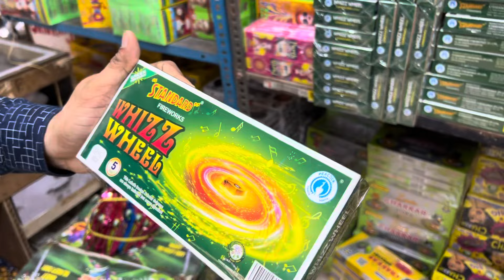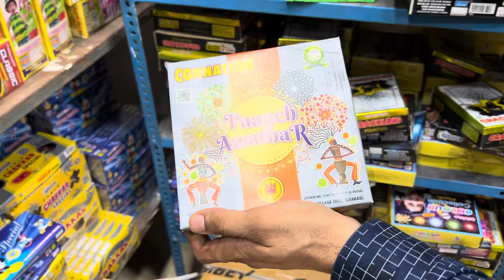Cheapest crackers market in Delhi | Diwali Stash 2024 | Crackers Price 2024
Cheapest crackers wholesale market in Delhi 2024 | Nagpal and sons 2024 | Cheapest crackers market in Delhi 2024 | Nagpal and Sons crackers 2024 | New Cracker Price 2024 | Diwali Cracker 2024 | Crackers stash 2024 | Stars Night Fireworks 2024 | Masterji Fireworks | Diwali

Address : Masterji Fireworks Nangloi near Nangloi Metro Station

ये वीडियो सिर्फ होलसेल मार्किट की जानकारी देने के उद्देस्य से बनाई गयी है | Dishuvlogs और  YOUTUBE  किसी भी तरह से Paid Promotion नहीं करता | यदि आप वीडियो के माध्यम से कोई भी खरीदारी करते है और आपके साथ कुछ धोका या नुक्सान होता है तो इसमें Dishuvlogs और YOUTUBE की कोई जिम्मेदारी नहीं होगी | ग्राहक अपनी खरीदारी अपने सूझ बुझ से और सोच समझ के करे |